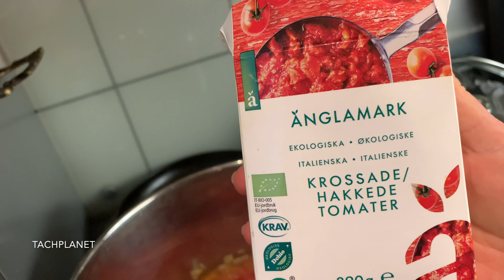Борщ за 5 минут. Borsch in 5 min. 2021. 4K | TACHPLANET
Тем, кто не любит проводить много времени на кухне.
For those who do not like to spend a lot of time in the kitchen.